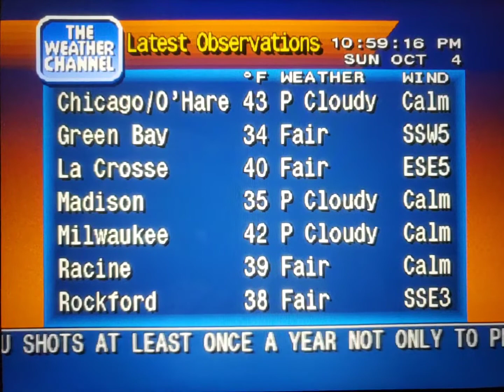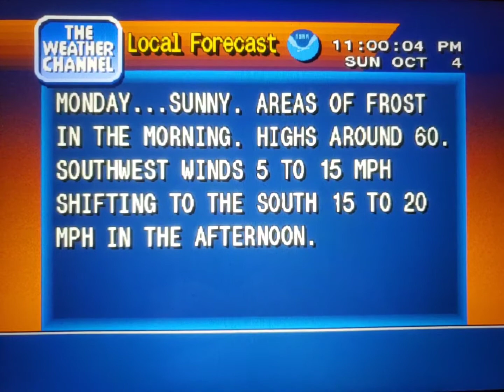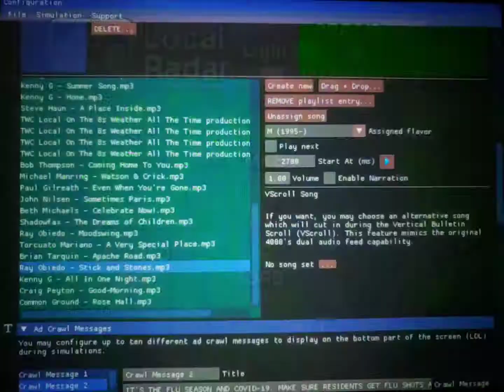WeatherStar 4000 Simulator Oct. 4, 2020(15)